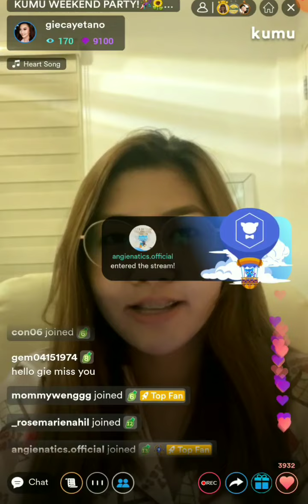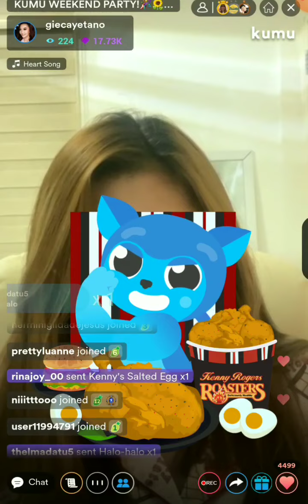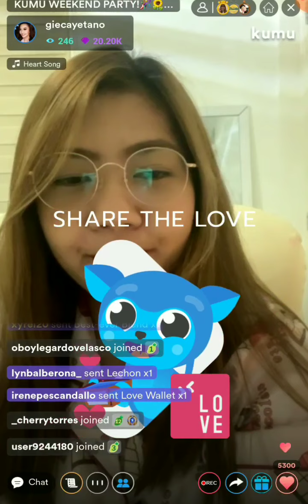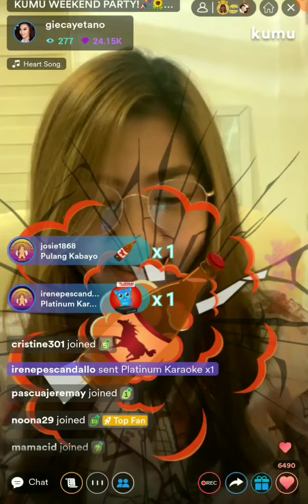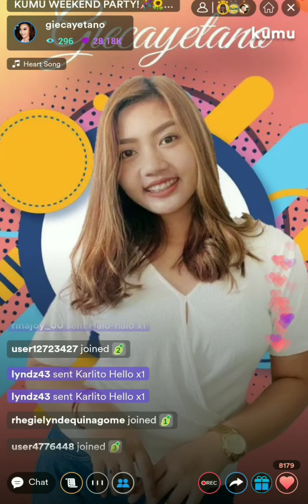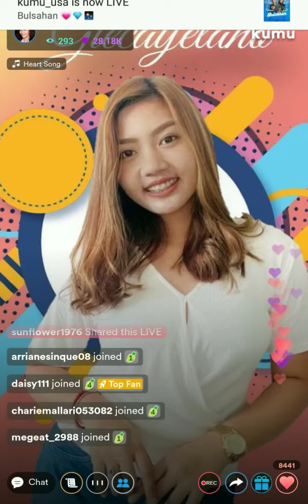ANGHET KUMUWEEKEND PARTY🌻☕🍌ninangmercy